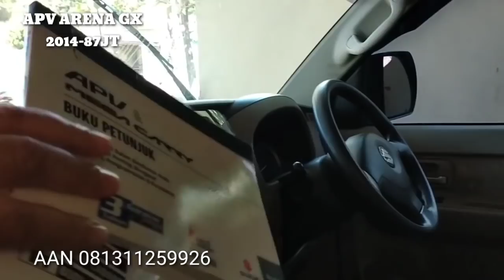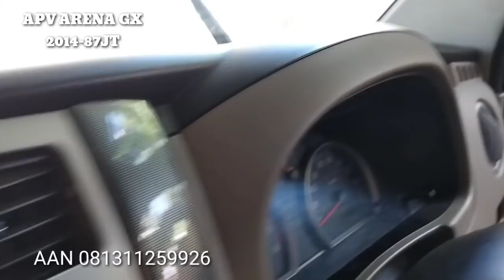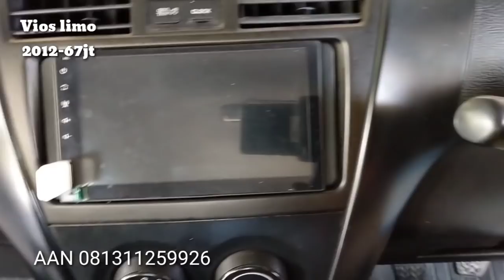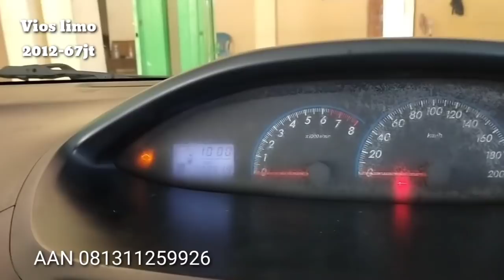UPDATE STOK BINTANG MOTOR 17 Juli 2020